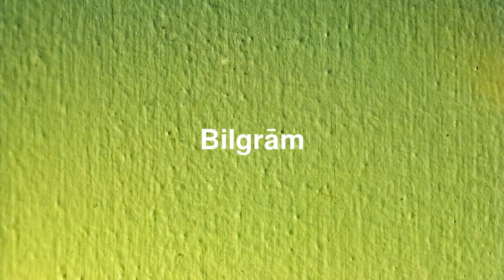Best places to visit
Best places to visit - Bilgrām (India) Best places to visit - Slideshows from all over the world - City trips, nature pictures, etc.